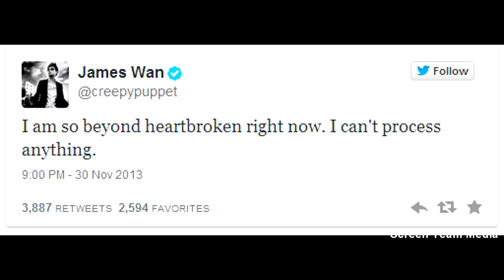Fast and Furious Cast Cries Over Paul Walker's Death RIP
Paul Walker, one of the main stars of the popular Fast and Furious action-movie franchise, was killed on Saturday in a car accident in Santa Clarita, Calif.

The actor's representative, Ame Van Iden, confirmed his death to USA TODAY. He was 40. The Los Angeles County Sheriff's Department told AP that speed was a factor in the crash.

Walker had returned home for the holidays from the Atlanta set of Fast and Furious 7 and was scheduled to return next week.

A statement on Walker's Facebook page says the actor died while attending a charity event for his organization Reach Out Worldwide.

The statement continued: "(Walker) was a passenger in a friend's car, in which both lost their lives. We appreciate your patience as we too are stunned and saddened beyond belief by this news. Thank you for keeping his family and friends in your prayers during this very difficult time. We will do our best to keep you apprised on where to send condolences. TeamPW."